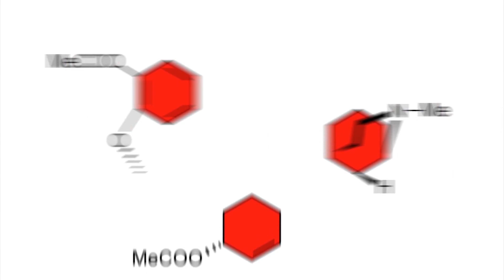FLATMATES (2018) - Short Horror Film - scary ghost story!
FLATMATES (2018)

“The cost of LIVING just got higher!"

Accepted and screened at following Film Festivals:

Anatomy Crime and Horror International Film Festival, Greece, 2018
Festival Boca do Inferno, Brazil, 2018
Halloween Horror Picture Show, Florida, 2018
Horror of Damned Film Festival, Italy, 2018
London Short Film Presents, London, 2018
SWIFF, Tooting London - 24th November 2018
Horror-on-Sea Film Festival, Southend-on-Sea - January 13th 2019
Exploding Cinema, London, February 2019
Linear International Film Festival - March 2019
Parrot International Film Festival (Online), India, April 2019
Movie Bar Halloween Special, Brighton - October 2019
Wimbledon Film Club, 2019

PITCH

SARAH TENNANT moves into the 'perfect' rental property; only to find she's sharing with an unwanted flatmate.

A scary ghost story with lots of atmosphere and dread.

CAST & CREW

CAST: TILDE JENSEN, MELANIE GAYLE, GEORGIA KERR, CAITLIN SCOTT

DIRECTOR: PAUL LAIGHT

WRITER: PAUL LAIGHT

PRODUCER: PAUL LAIGHT

EDITOR / POST: GARY O'BRIEN

CAMERA: EDWARD LOMAS

SOUND: MARINA FUSELLA

RUNNING TIME: 7 minutes
COMPLETED: February 2018